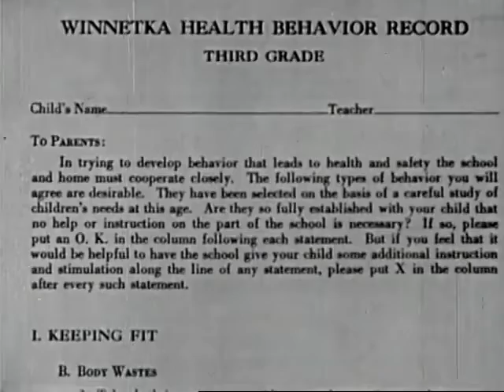Joan Avoids A Cold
Let's take a look at a vintage instructional video on how to avoid colds! Sometimes the best advice has been around for years. Also, sometimes people in the past were stupid, and we can laugh at them.
This is a new audio track and edited footage of a 1940's instructional video for children, titled Joan Avoids A Cold.
Please join me in laughing at people from the past, while we stay at home self-quarantining.